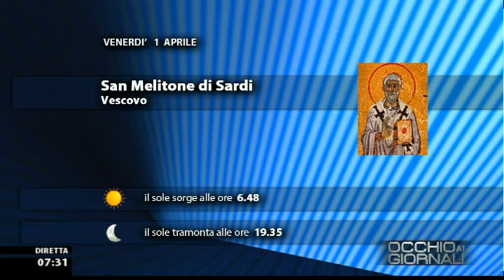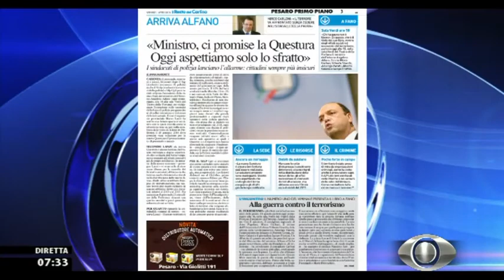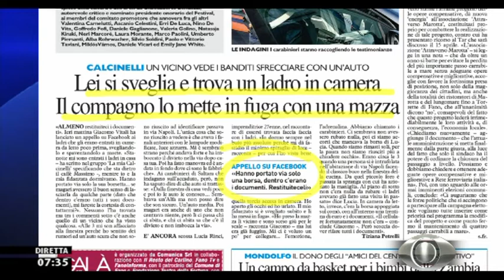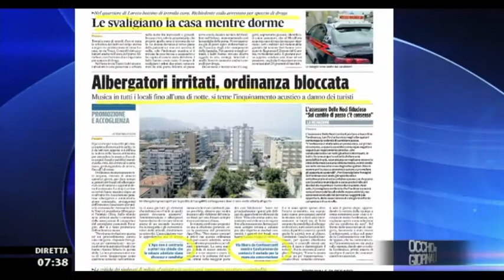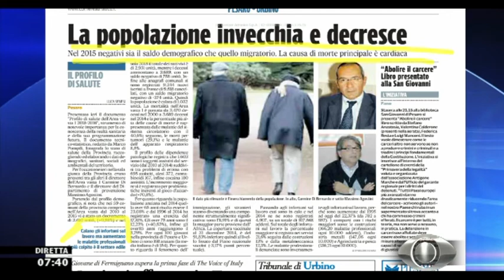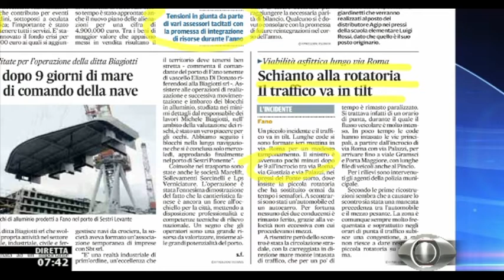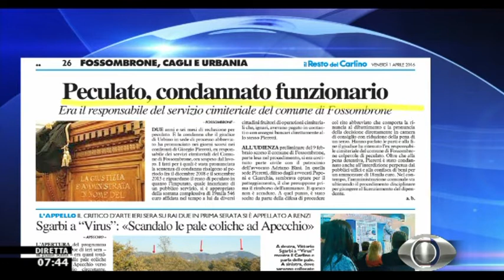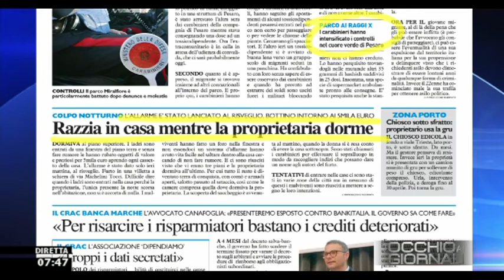Occhio ai GIORNALI 1/4/2016